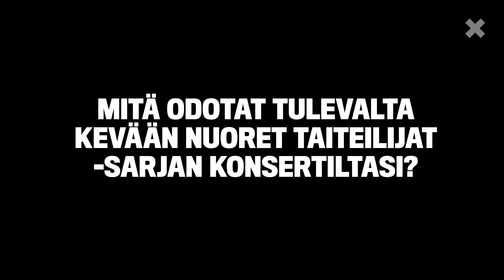Tutustu taiteilijaan: Antero Pellikka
Antero Pellikka esiintyy Taideyliopiston Sibelius-Akatemian Kevään nuoret taiteilijat -konserttisarjassa. Pellikan konsertti, Kuohuva 20-luku, esittelee kitaramusiikkia 1920-luvun Pariisista ja 2020-luvun Helsingistä. Konsertti streamataan suorana Sibelius-Akatemian Youtube-kanavalta 25.5. klo 19.

Kysyimme Pellikalta hänen konserttinsa sisällöstä, miten korona on vaikuttanut konserttiin valmistautumiseen sekä mikä häntä inspiroi juuri nyt.